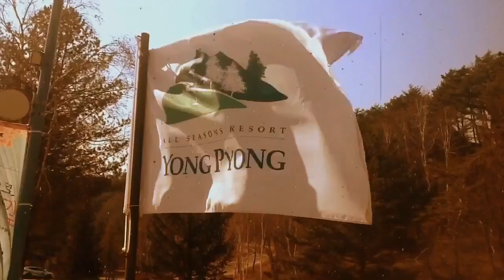봄이 오는 소리.자연의 소리를 찾아서... WORNE STYLE VERSION, ALL SEASONS RESORT YONGPYONG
봄이 오는 소리.자연의 소리를 찾아서... WORNE STYLE VERSION
ALL SEASONS RESORT YONGPYONG

YouTube, Watch Video-Clip, 720pHD Available, Playing Time 00:28